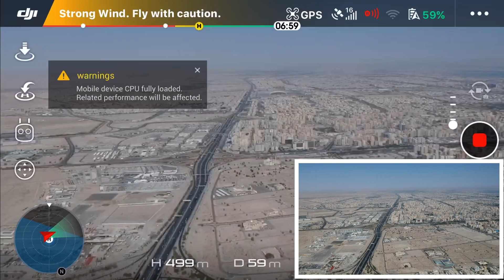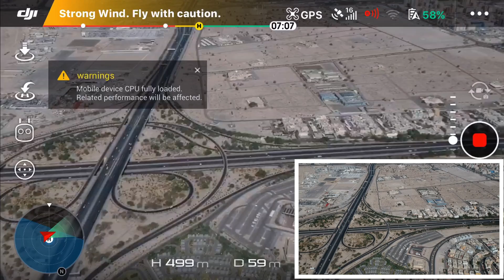DJI SPARK 500m ALTITUDE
DJI SPARK | MAX ALTITUDE - YouTube
DJI SPARK [1080p] Maximum Altitude - 500 m / 1640 feet (Max Height ...
DJI Spark Max Height Test - YouTube
Dji spark altitude test - YouTube
Spark max altitude? | DJI FORUM
Maximum distance/altitude reached with new firmware | SparkPilots
height setting | SparkPilots - DJI Spark Drone Forum
DJI Spark altitude test easily hits 1000 feet — Steemit